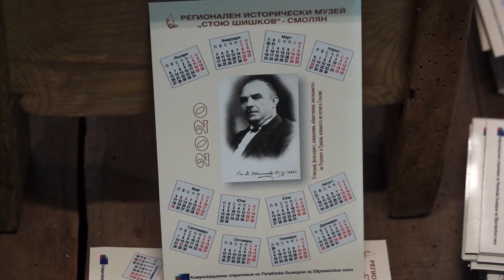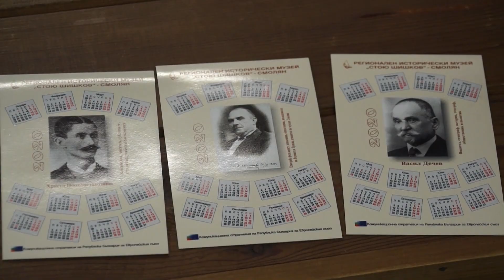Регионалният исторически музей в Смолян организира надпревара между отбори от четири училища